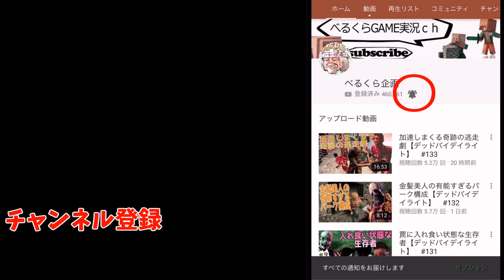学校に危険物を持ち込む生徒を一斉清掃【LastYear】#3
5VS1の変則型対戦サバイバルゲーム
ラストイヤー・ザ・ナイトメア【Last Year: The Nightmare】
まるでデッドバイデイライト(dead by daylight)とレフトフォーデッド(left4dead)がミックスされた学園ホラーサバイバルゲームです